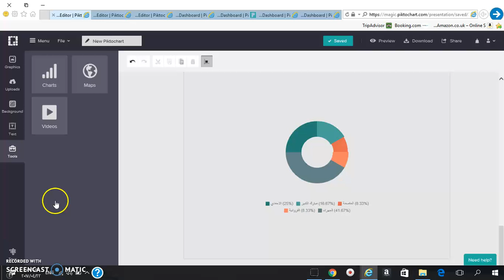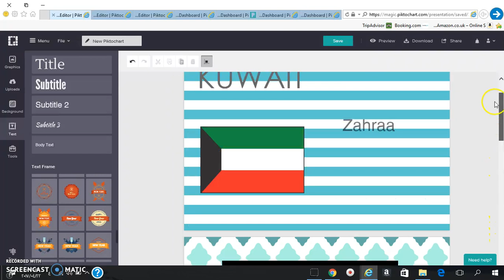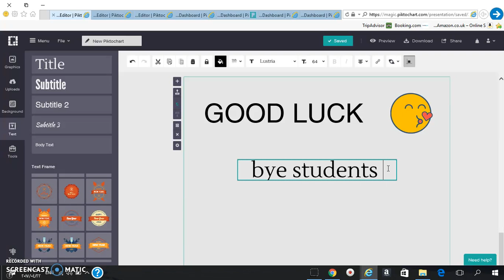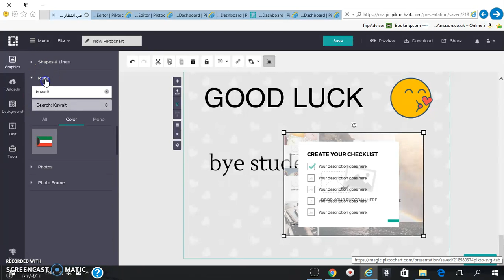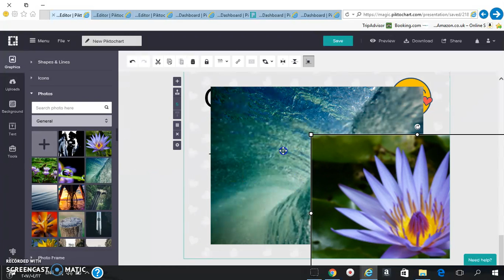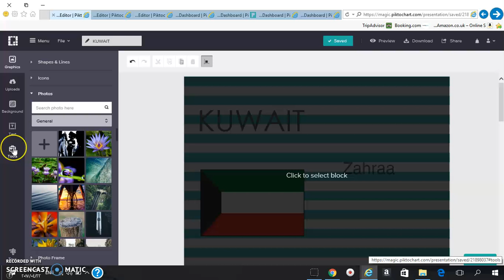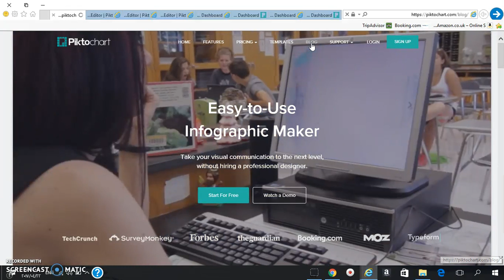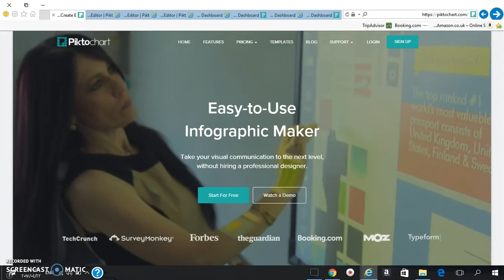Piktochart: Tutorial 13, Part 04